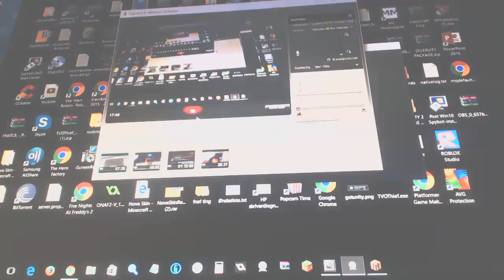egg wars #5 ikke forlat meg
egg wars er sykt gøy men slle timatene mine forlater meg ;(